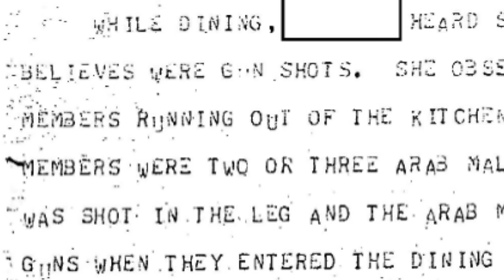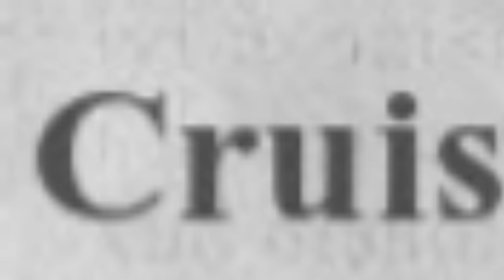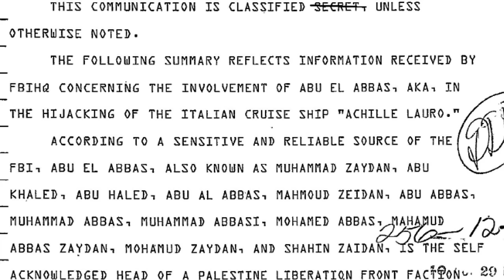The 1985 Sigonella Incident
The 1985 hijacking of the MV Achille Lauro led to an international dispute that almost drew NATO allies into armed confrontation. The History Guy remembers the five hour standoff at Naval Air Station Sigonella.